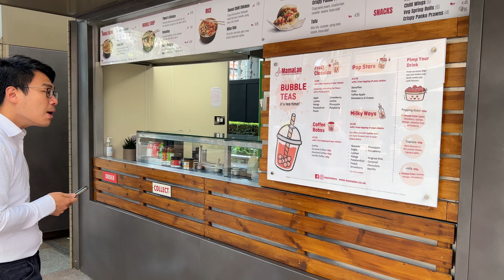London City Walk | 4K HDR Virtual Walking Tour around the City | London Summer Walk 2024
England, London walk in summer,  Take a walk and experience the city life.You will see traditional red buses and streets and urban architecture. London City Tour.  London View. We will be Walking around Canary Wharf.
London City Tour | 4K HDR Virtual City Walking Tour around Central London. Explore the city of London, Walking around Canary Whart.

Video Types :
London Walk // Canary Wharf // London Summer Walk // London Walk By London Socialite //  Watched Walker // Super Rich and Famous // Expensive London // Paradise of millionaires and billionaires  // Walking Video // England Walk // London walks// Wanderizm // Walking Alice //  London Walk 4K HDR // London Walking Tour // London City Street walk // London Walk By London Socialite // London Tourist Attractions // London City Walk // London Streets Walk // London City Tour // London View //